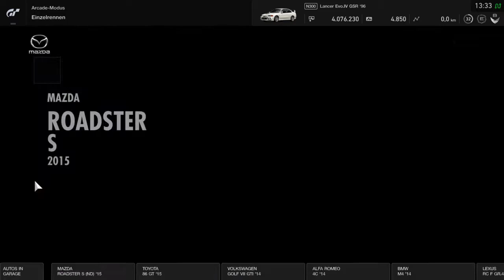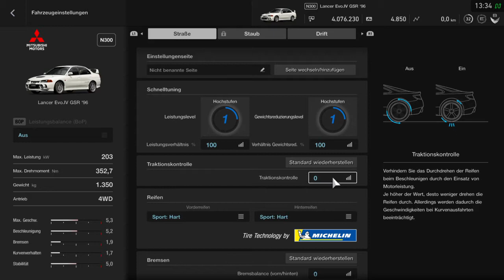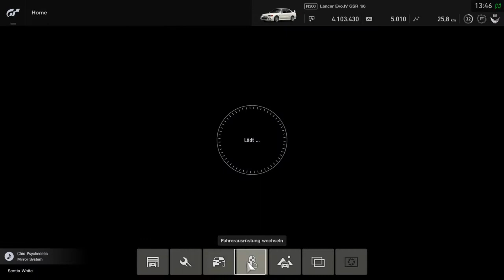Gran Turismo™SPORT_20210801134832